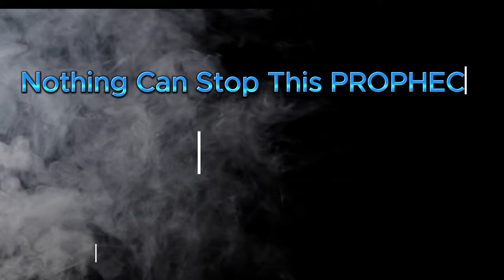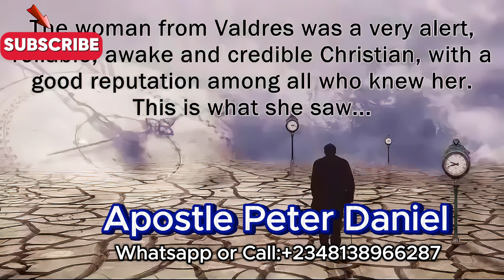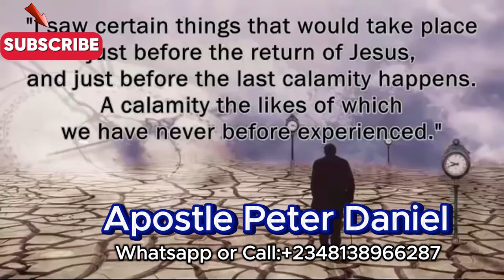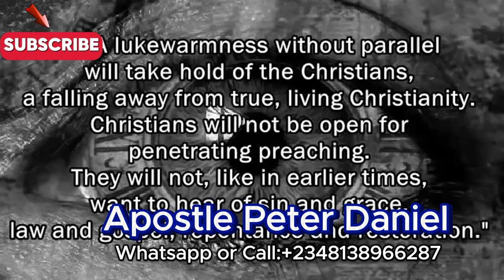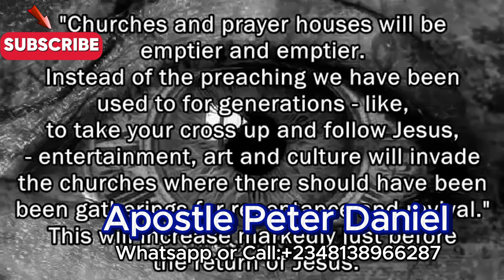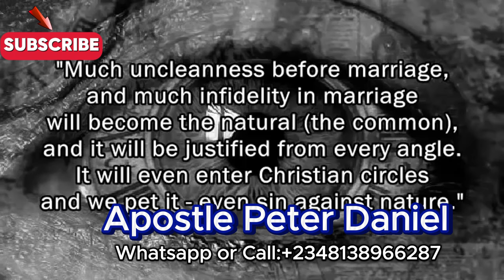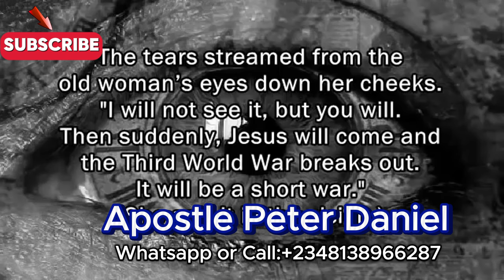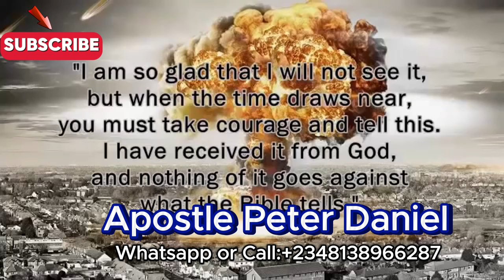Nothing Can Stop This PROPHECY PART 2 [Will Delete Soon]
This is Prophecy talk about the destr*c+ion coming soon in the World.
Nothing can stop this Prophecy.